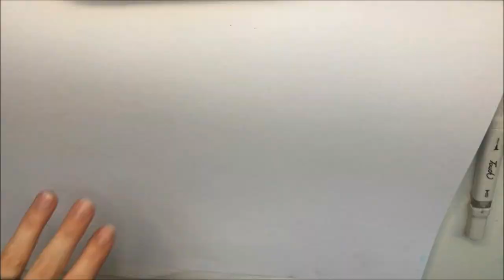asmr cz ○○○ kreslím pohled (šeptání)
POZOR! Pohled má již majitele :)

Nezapomeňte pro lepší zážitek nasadit sluchadla a kukadla.

Dobrý poslech vám přeje stanice Mars 16